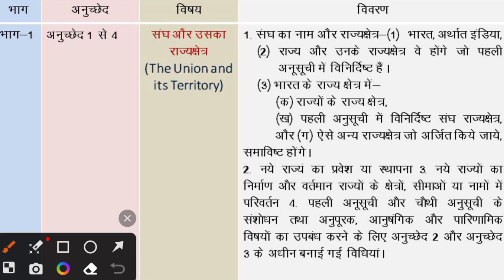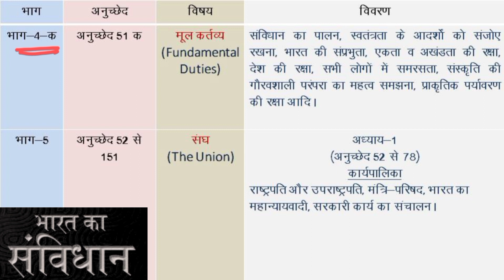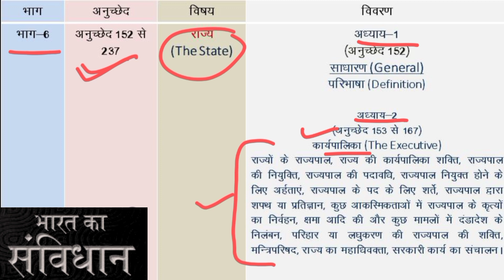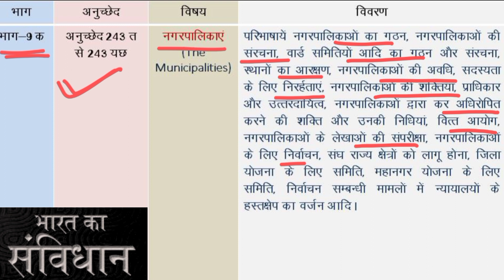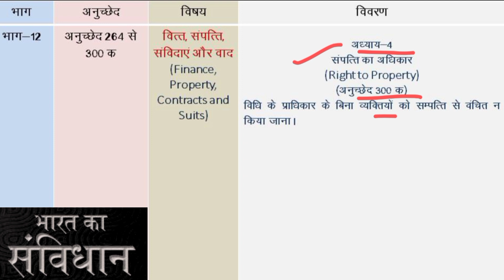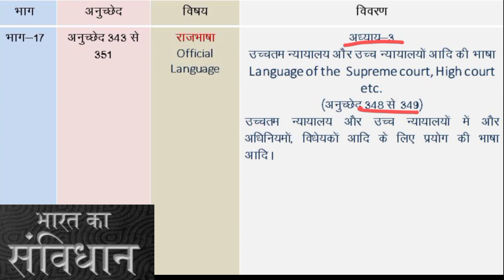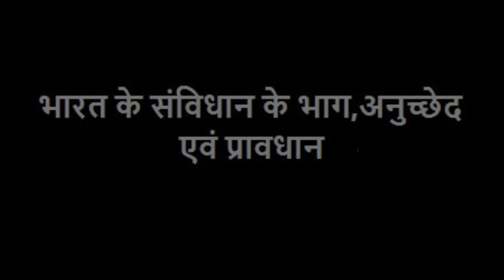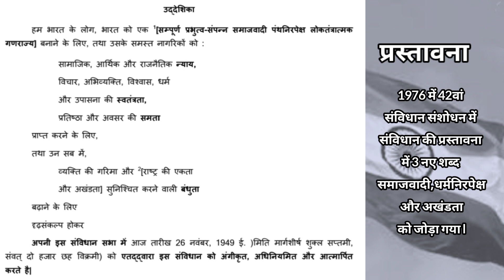Indian Constitution ll article 1 to 395 ll भारत का संविधान-संक्षेप में By Dr Navin kumar sinha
Dr. Navin Kumar Sinha, M.A. PHD

Under the copyright, Designs and Patents Act 1988, I have full legal permission to prevent you from using any of my work, unless it is paid for and worked out with me. If this is violated, I can and will terminate my work and the channel (or channels) in question, as well as take legal action if necessary.